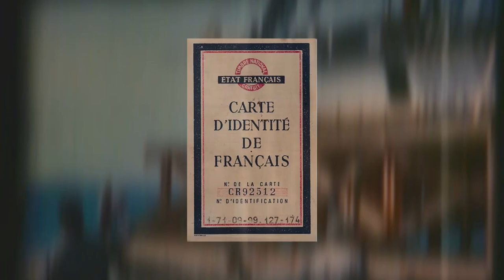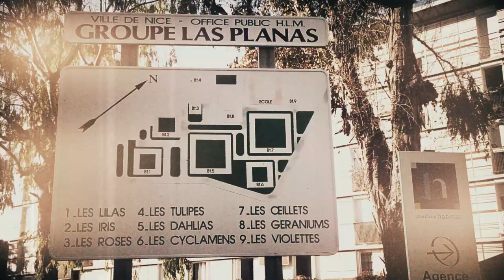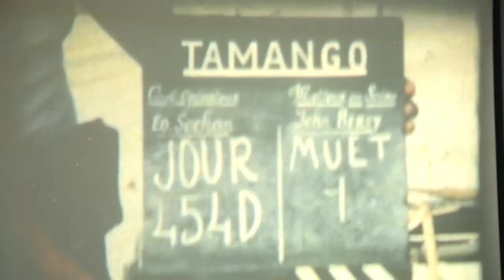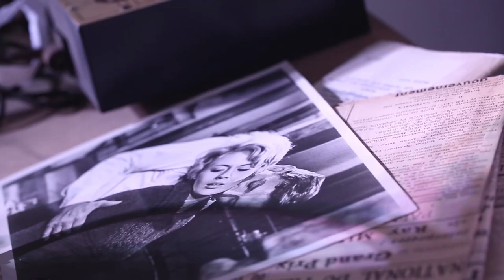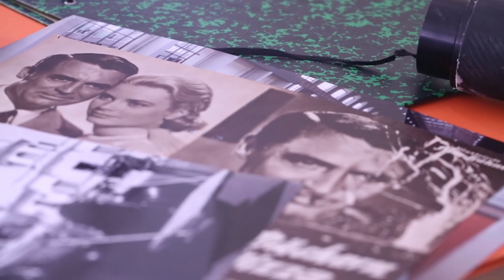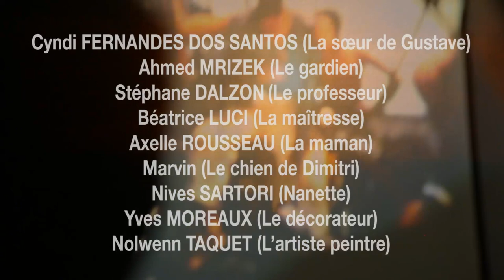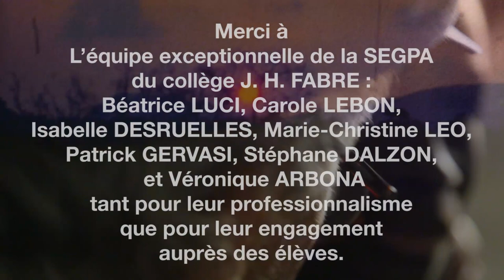Gustave, une histoire de cinéma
Film réalisé à l'occasion de la commémoration des 100 ans des studios de la Victorine – Nice, d'après une idée originale proposée par les élèves de la SEGPA du collège Jean-Henri Fabre.

Bravo à eux !